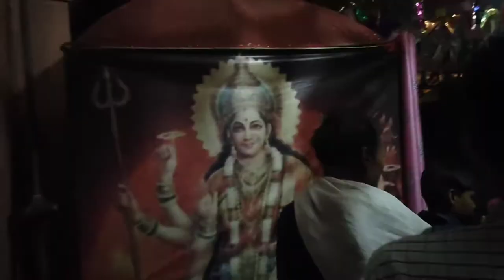श्री कृष्ण जन्म महोत्सव || shrikrishna birthday celebrated